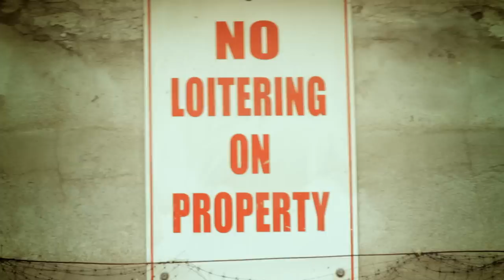Maestro feat. Rich Kidd - Born In Toronto (Official Music Video)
Director: Andre Rehal
Producer: Bruce Carson
Production House: WORKED Films
Director of Photography: Dave Stuart
First AD: Jordan Gross
First AC: Diego Alvarez
Hair & Makeup: Samantha Pickels
Casting: Olivia le Bihan
Editor: Ben Allen
Executive Producer: Bruce Carson

With a little help from our friends:
Kardinal Offishall
Shad K
Solitair
Kwajo Cinqo
Sarah Forrest
Adam Bomb
Tona
Gina Simone